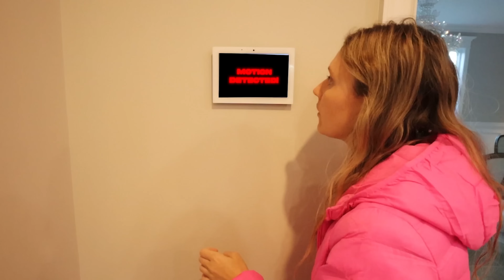i CAUGHT a Package Thief on Camera… then this happened!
In this video, grace sharer is surpassing brother Stephen sharer with new car! after they moved into new house the sharer’s have had bad luck. So grace sharer is shopping on amazon for tiktok made me buy it, sister is getting a surprise for brother Stephen sharer but realizes package was stolen from a home. Surprisingly, the brother of the person who caught the theft on camera decided to share the video online to try and find the thief.

If you have a brother or sister who might be the thief, be careful! This video is a great example of how you can be caught on camera committing a crime. Watch and see how the brother of the thief was able to capture the thief on camera. After watching this video, be sure to warn your loved ones about the dangers of stealing! caught on ring home security camera a person stealing a package.. now the surprise for bother is ruined👇 COMMENT BELOW👇 who is the person that whole my package?

🌟GET OFFICIAL “GRACE COLLECTION” MERCH NOW!! ━► GraceSharer.com

2961 A Hunter Mill Rd
Oakton, VA 22124